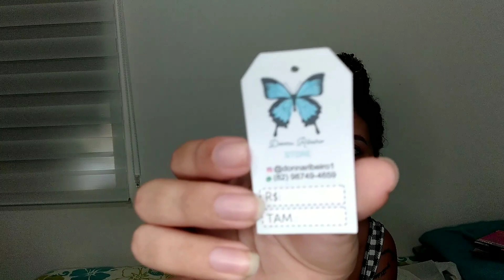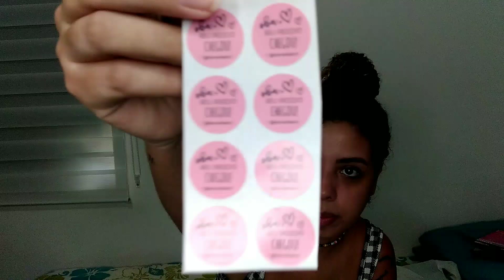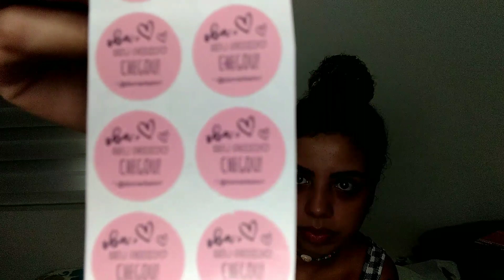MOSTRANDO SACOLAS - TAGS - MIMOS E ADESIVOS DA MINHA LOJA